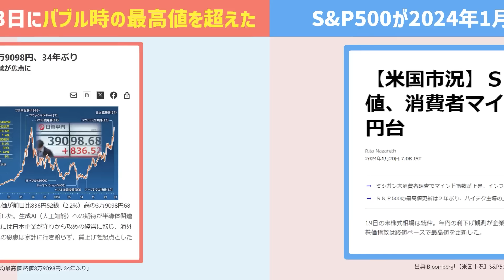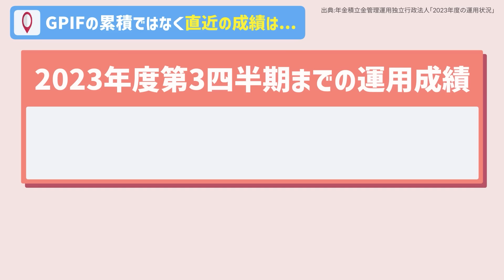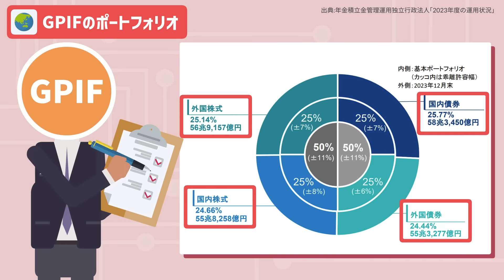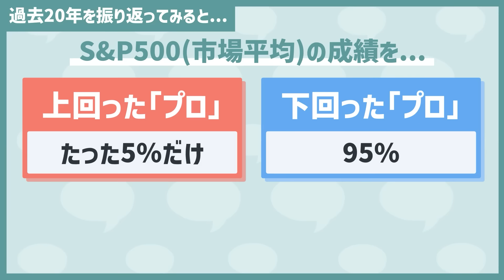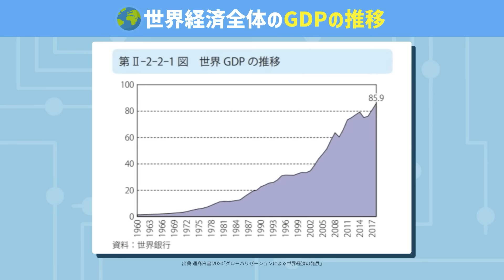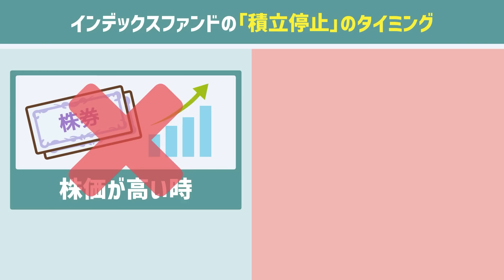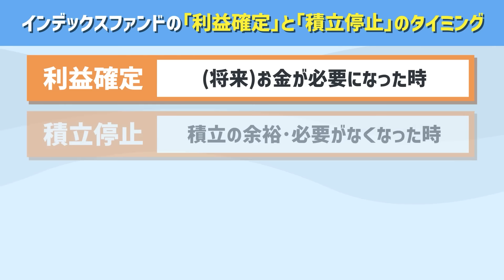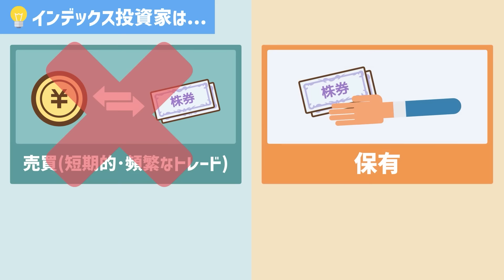【株高でどうする】インデックスファンドの「利益確定」と「積立ストップ」について解説【株式投資編】：（アニメ動画）第434回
✓会員の「収入」と「資産」を増やす、日本最大規模のお金のコミュニティ
✓登録無料、初月会費無料、退会時違約金一切なし
✓限定特典多数（シティ内限定ライブ、シティ内限定コラム、インフルエンサーへの家計や投資相談、リアルのコワーキングスペース利用、お仕事マッチングサービスの利用など）

00:00 intro
00:15 今日の話題：【株高でどうする】インデックスファンドの「利益確定」と「積立ストップ」について解説
01:15 GPIFの最新運用成績
04:35 └どんな投資手法でこの成績を出しているのか？
06:51 インデックスファンドの「利益確定」と「積立停止」のタイミング
07:34 └①インデックス投資の大前提
11:28 └②インデックスファンドの「利益確定」のタイミング
13:23 └③インデックスファンドの「積立停止」のタイミング
16:04 まとめ：キーワードは｢売り買い｣ではなく「保有」

【株高到来！】インデックスファンドの「利益確定」と「積立停止」について解説

『ウォール街のランダム・ウォーカー‹原著第13版›』
▼Amazon

【関連資料】
「日経平均最高値　終値3万9098円、34年ぶり」（日本経済新聞）

「【米国市況】Ｓ＆Ｐ500種が最高値、消費者マインド改善－ドル148円台」（Bloomberg）

「2023年度の運用状況」（年金積立金管理運用独立行政法人）

「グローバリゼーションによる世界経済の発展」（通商白書 2020）

「年金財政における積立金の役割」（年金積立金管理運用独立行政法人）

10年以上『金のなる木』を買い続けた結果【なぜか皆やらない】